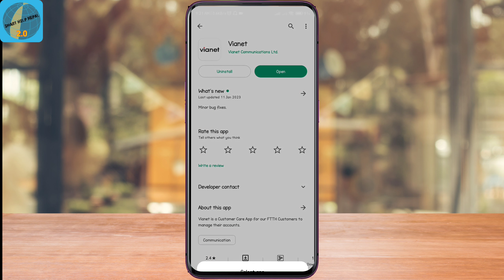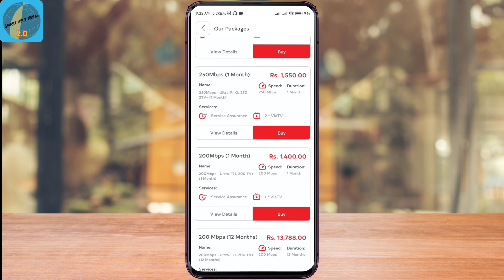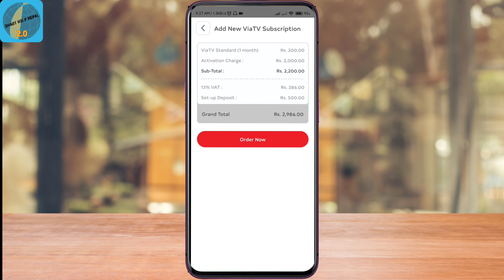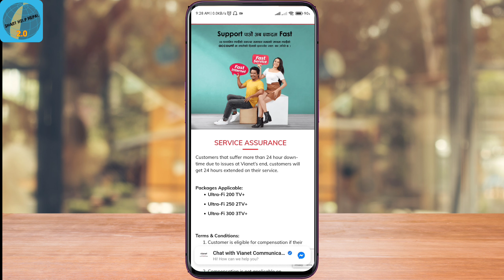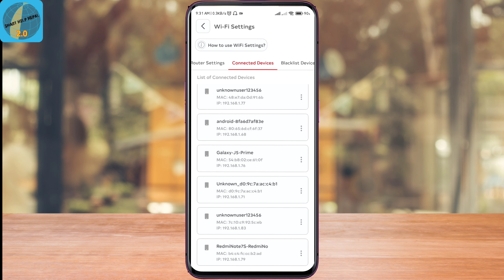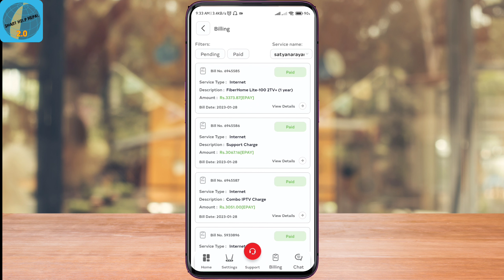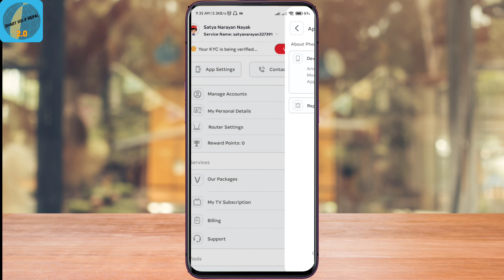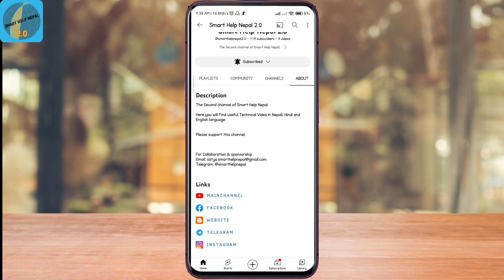Vianet App All Settings Explained | Vianet WiFi password change | MAC Filtering Vianet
Welcome To Smart Help Nepal 2.0 youtube channel.

In this video i will show you all about vianet app. How to change wifi password of vianet wifi. How to setup mac address in vianet app. How to block other devices (mac address filtering). How to pay bill of vianet wifi. How change package of vianet wifi.

जय नेपाल 🇳🇵🇳🇵🇳🇵

Jai Nepal 🇳🇵🇳🇵🇳🇵
 जय नेपाल  🇳🇵🇳🇵🇳🇵